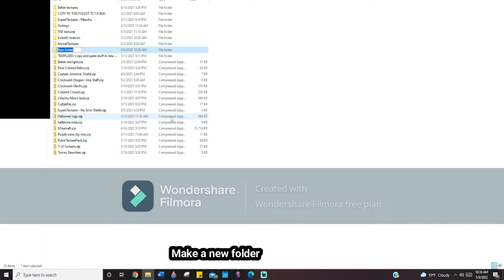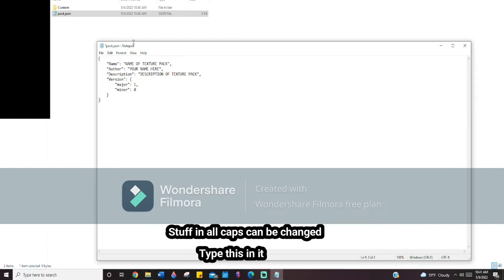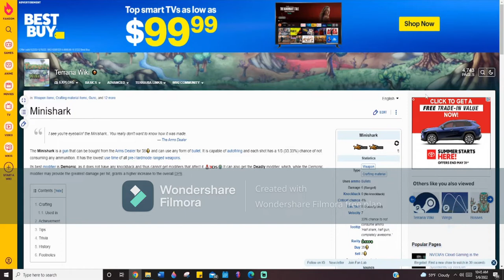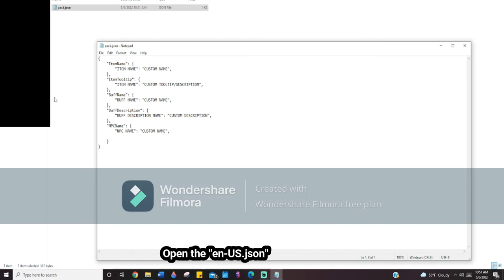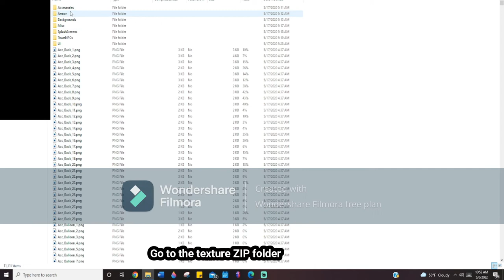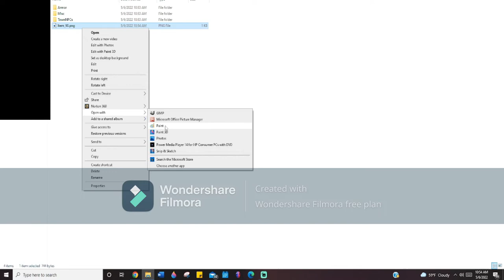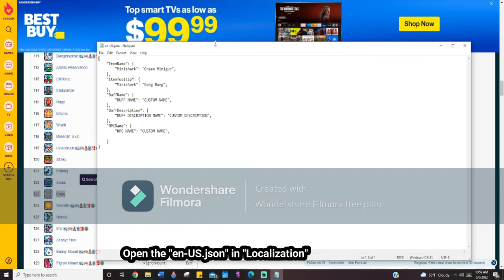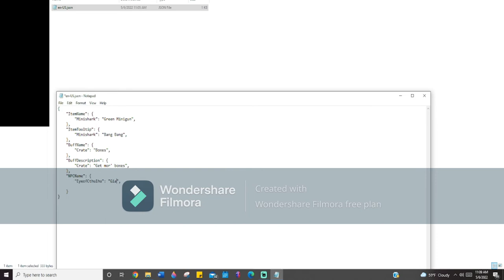How to make your own texture pack + changing items names! - Terraria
How to get every texture file from terraria (Don't worry its safe I wouldn't put an unsafe link, especially one that I used)

Hello there, I'm ExpertGamer. You will find lots of different types of content that I make! I try to upload everyday and I love collaborating with other youtubers! I hope you find my content entertaining! I also have a nice YouTuber friend called CosmoThePenguin, I collab with him a lot! Anyways thanks for reading!

CHAPTERS:
0:00 - Intro
0:12 - Item Textures/Item Renaming
5:31 - Buff Textures/Buff Renaming
7:26 - Enemy Textures/Enemy Renaming
9:05 - Showing The Changed Textures And Names
11:33 - Outro

🐧 ​My Friends! 🦑